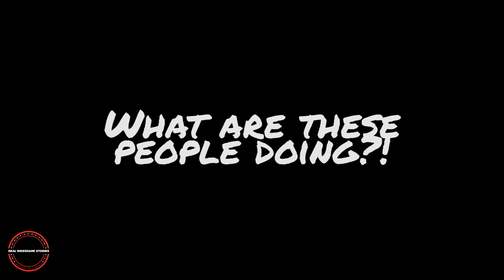Bad Driving Caught On Camera 21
Today’s video is this weeks compilation of bad driving caught on camera. Another week and plenty more bad driving.

Have you ever wondered what happens on Uber or Lyft rides? Well here is a channel all about what happens during rides. If you have a story about a rideshare experience (or delivery and other gig economy stories) you have had and want to be featured on this channel, record yourself talking about the experience and send it my way via Dropbox. Email is further down in description. We also cover some good education for drivers and passengers who use the Uber, Lyft and other gig economy platforms.

If you want to become a rideshare driver, click the links below and you can get a sign on bonus.

Camera and equipment used to shoot videos
In dash cam
Secondary rear camera
Voice recorder and mic